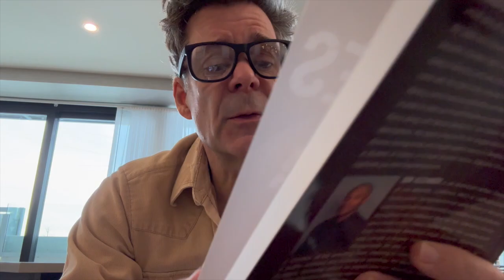The Rogue Historian Presents: Shackles of a Freeman with Don Alexander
In this episode, I welcome author and screenwriter Don Alexander and we discuss his novel: Shackles of a Freeman: the Untold Story of Lewis Sheridan Leary. Leary was the son of a free black man in Antebellum North Carolina who found his way into the ranks of John Brown's crew and was involved in the raid on Harper's Ferry. This is gripping historical fiction and Don helps us understand the complexities of the era.